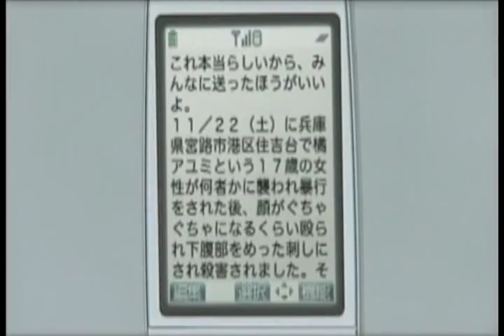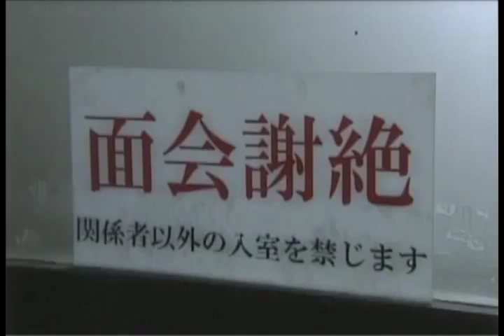4月6日（金）ＤＶＤレンタル開始！【予告編】チェーン-連鎖呪殺-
実際に流行した呪いのチェーン・メールを巡って繰り広げられる惨劇を描いた都市伝説ホラー。監督は「あさってＤＡＮＣＥ4」の本田隆一。脚本は「東京ゾンビ」の佐藤佐吉。撮影を中島健と加藤智則が担当している。主演は「劇場版 鋼の錬金術師　シャンバラを征く者」の沢井美優。

監督：本田隆一
脚本：佐藤佐吉
キャスト：沢井美優／三浦葵／山本浩司／中島宏海

本編72分
発売・販売　アートポート